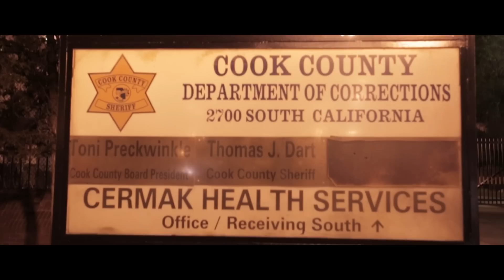Squadmoney - Letter to the hood (part.2)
Squadmoney
letter to the hood (part.2)
Shot by | Phil Jordan